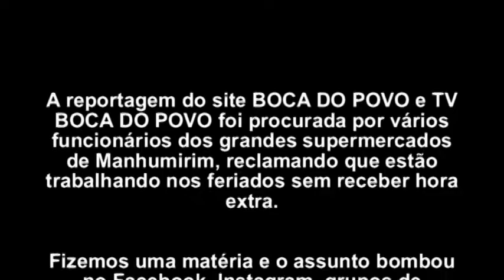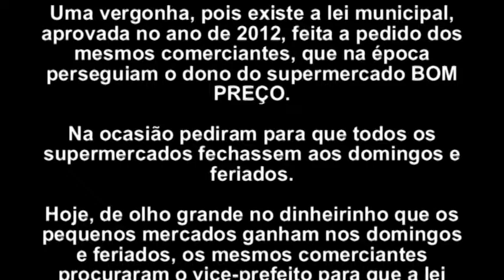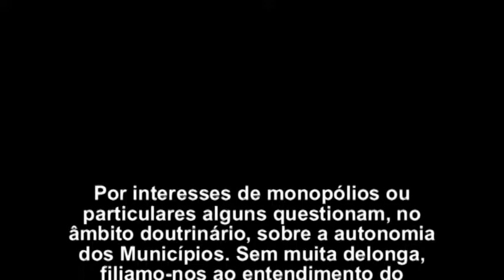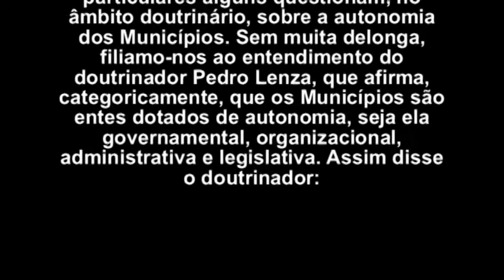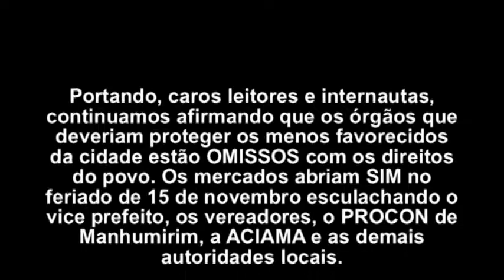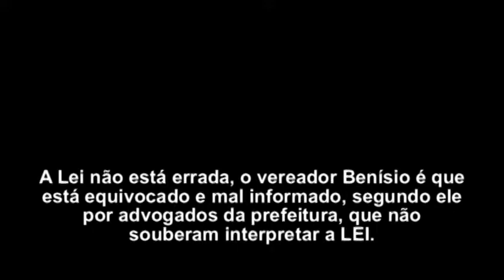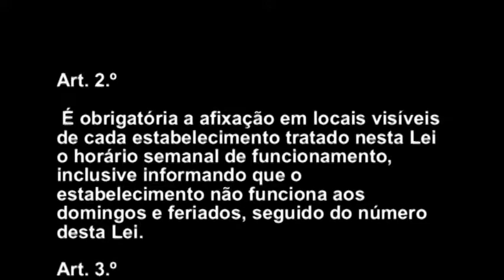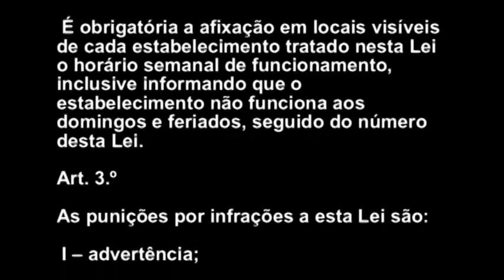DOIS MERCADOS DE MANHUMIRIM DESRESPEITAM LEI MUNICIPAL QUE PROÍBE ABRIR AOS DOMINGOS E FERIADOS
Sessão da câmara municipal quando vereadores opinam sobre o descumprimento de lei municipal que obriga mercados fecharem aos domingos e feriados.